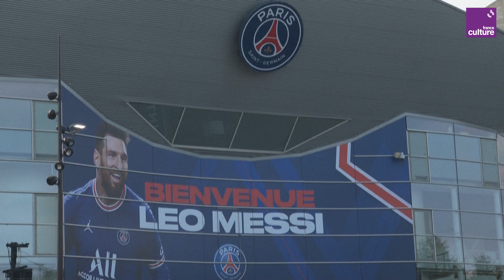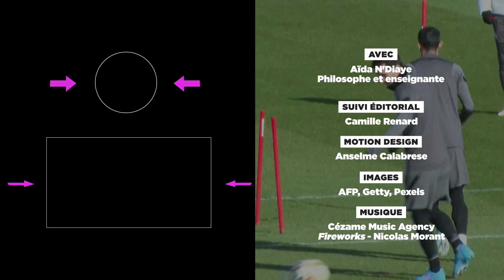Pourquoi les footballeurs méritent-ils leur salaire ?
Alors que les inégalités sociales explosent dans la plupart des pays et après avoir célébré les travailleurs essentiels dont les rémunérations atteignent péniblement les 2 000 euros par mois pour un(e) infirmier(e), comment justifier de tels revenus pour les footballeurs internationaux ?

Dix millions cinq-cent mille euros par mois. C’était le salaire de Lionel Messi avant son transfert au PSG en août 2021. Alors, pour vous donner une petite idée, cela fait environ 180 euros par minute. À ce niveau, je pense que vous oscillez entre l’amertume, l’envie, mais aussi la révolte. Alors que les inégalités sociales semblent plus accrues que jamais, comment justifier de telles sommes ? Peut-on penser que les footballeurs méritent leur salaire, et si oui, pourquoi ?

🎙️Aïda N'Diaye, philosophe et enseignante

Les questions que tout le monde se pose, sans oser les formuler : découvrez notre série de décryptage Le Pourquoi du comment